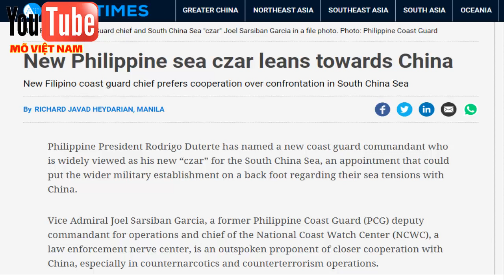Philippines bổ nhiệm tân Chỉ huy Cánh sát biển có xu hướng thân Trung Quốc (97)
Tổng thống Philippines Rodrigo Duterte đã chỉ định một chỉ huy lực lượng cảnh sát biển mới với quan điểm thân Trung Quốc hơn trong các vấn đề Biển Đông.